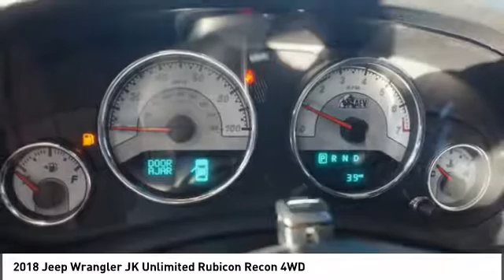2018 Jeep Wrangler JK Unlimited Franklin TN L811079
2018 Jeep Wrangler JK Unlimited Rubicon Recon 4WD

You'll love this 2018 Jeep Wrangler JK Unlimited. This is a  you'll want to take home. Call and get in touch with Chrysler Dodge Jeep Ram of Franklin directly, and be the first to open the door today!